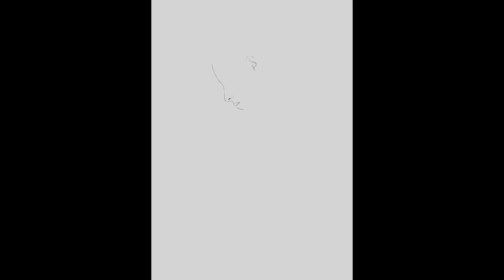Crane Woman in Procreate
I love the simplicity of ink drawings.  A few months ago, I found a book called "Girls 2022" at my local Japanese book store.  The book is filled with images of women from various Japanese artists. I was particularly inspired by the pieces of Toshiki Maeda.  He draws the most elegant women in ink using only simple strokes of a brush.  I decided to pursue this approach with Procreate.  I purchased several ink brush packs and dove right in!  My first piece I created has not been posted yet--it will be in another video.  For this piece I also combined my love of ink with collage and textile art.  I found a book at Barnes and Noble called "The Complete Pattern Directory: 1500 Designs from All Ages and Cultures" by Elizabeth Wilhide.   I had to have this book and plan on using the pictures within to inspire more of these kinds of pieces. I hope you enjoy my process!

I am doing my Procreate work on a 12.9" iPad Pro.

For full length tutorials, please join me over in the Fun Fab Drawing Club and Mixed Media Society!